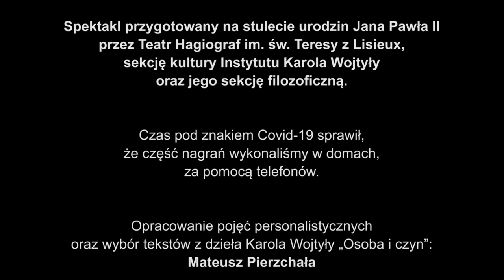PERSONALIZM. Filozofia i sztuka. Podstawowe pojęcia personalistyczne.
Spektakl przygotowany na stulecie urodzin Jana Pawła II przez Teatr Hagiograf im. św. Teresy z Lisieux, sekcję kultury Instytutu Karola Wojtyły oraz jego sekcję filozoficzną.

Czas pod znakiem Covid-19 sprawił, że część nagrań wykonaliśmy w domach, za pomocą telefonów.

opracowanie pojęć personalistycznych oraz wybór tekstów z dzieła Karola Wojtyły „Osoba i czyn”:
Mateusz Pierzchała

wybór tekstów z literackich dzieł Karola Wojtyły: „Tryptyk rzymski”, „Przed sklepem jubilera” i „Myśląc Ojczyzna”:
Izabela Drobotowicz-Orkisz

Dziękujemy Pani dr Agnieszce Kurnik za utwierdzenie nas, co do słuszności wyboru.

czytają
Izabela Drobotowicz-Orkisz
Mateusz Pierzchała

koncepcja i opracowanie całości
Izabela Drobotowicz-Orkisz

zdjęcie na winiecie
Izabela Drobotowicz-Orkisz

realizator dźwięku
Maciej Dunin-Borkowski

realizacja
Studio Katolik

Teatr Hagiograf i Instytut Karola Wojtyły.
AD 2020